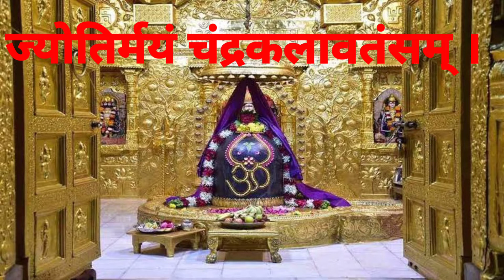नित्य करें सोमनाथ जी का ध्यान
भगवान शंकराचार्य द्वारा रचित
द्वादश ज्योतिर्लिंग स्तोत्र में
भगवान सोमनाथ जी की
वंदना 🙏🙏